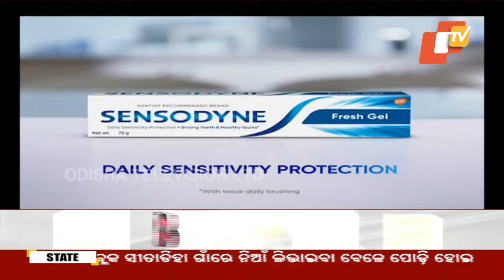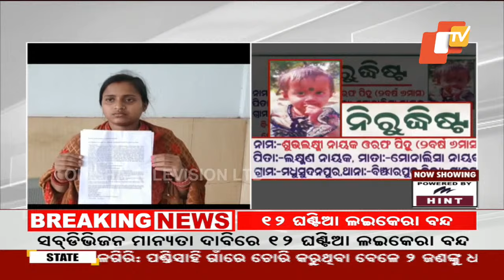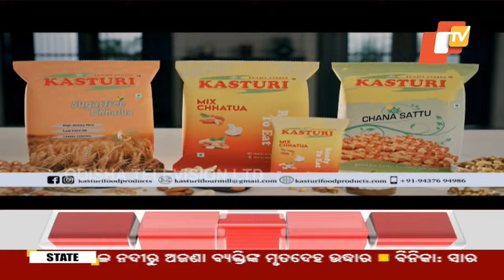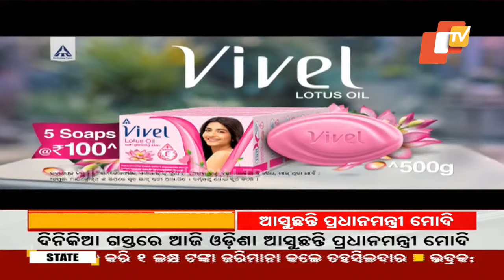Live | 7 AM Bulletin | 5th March 2024 | OTV Live | Odisha TV